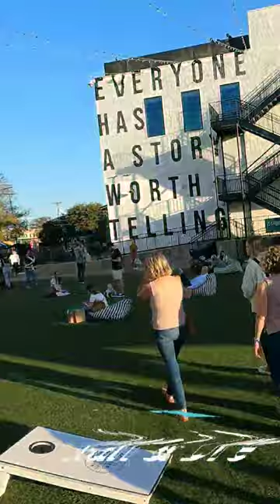SILOBRATION AT MAGNOLIA MARKET FALL 2022.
Silobration at Magnolia Market fall 2022 is a glimpse into the vision of Chip and Joanna Gaines. You will get to see Allan and Drea walk around the Silos and talk about the impact that Chip and Jo had on their community. Then we will move on to some of the vendors and new things happening at Silobration. This is an inspiration short film leading you to dream big, and to keep your hope up! God bless and have an amazing day.

0:00 INTRO
0:08 SILOBRATION
0:23 THE CHURCH

Equipment used
My Gopro hero 7 black

Drone Mavric Air 1

Tripods for Phone

Adobe Rush

Computer Laptop

To sign up for our mailing list and anything business related.

We're at Silobration. Yeah this is the seventh annual celebration in Waco Texas guys I need a new Beret I love that I hope you guys want to shop right here we're gonna go check it out just a variety of different products that you can so now that Dre and I live in Texas we get to participate so we're gonna go check out some stores show you around a little bit maybe eat something we'll see those are amazing candles yes they're incredible [Music] all right so last time we were here we didn't show you guys the church that they actually moved and when a chip and Joanna's episodes yeah really neat church I don't remember how old it is but it's so but it's an amazing episode if you guys have Discovery we don't recommend that Network really the only thing the only reason we like it is because of Chip and Joe right I wasn't truly a fan at first because I didn't know who they were but Draya on the other hand yeah she loves chip and Jo so now I'm a fan but this is the church. We didn't show you too much because you've already seen it but we appreciate you guys sticking with us [Music] oh hey if the lighting's not too intense it is a little bright but that's all right may it be prophetic yeah that the light of his space is shining down upon us and you right now we got a new plant you know how much we like plants yes but I mean look at this like open it up so it's a lemon lime per plant that's impressive and it's so beautiful and we just love them we just want to encourage you guys to not give up no matter what you're going through no matter what you are believing for or breakthroughs in your life like we know what that's like we are still continuing for breakthroughs in our own life and we just know that God is good that Jesus is on the throne the Lord is working things out for our good even when you don't see it you don't understand what's happening behind the scenes God is for you and we hope that this encourages you today we are out here enjoying a beautiful place and space that chip and Joanna dreamed of and then created and now everybody that's able to come here is able to partake of their dream and enjoy their dream it's not a reality so I know that they talk about miracles in their book they know and believe that God is real and that he's at work and we believe the same thing we just hope that we're able to encourage you today it's it's just amazing what they built they're not only creating wonderful products and building beautiful houses but it's like they've created jobs for so many people that are here it's amazing how they change the community I mean you've seen some different shots and things just around today they have made this place a better place it's like as Kingdom people Christians it's like we should be doing that it's like they're so inspirational in that way but it's like you need finances you need Capital to do this.